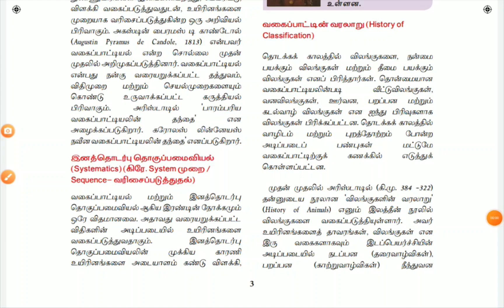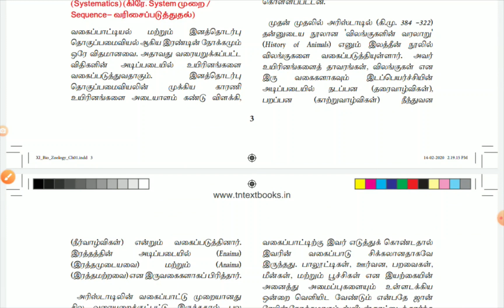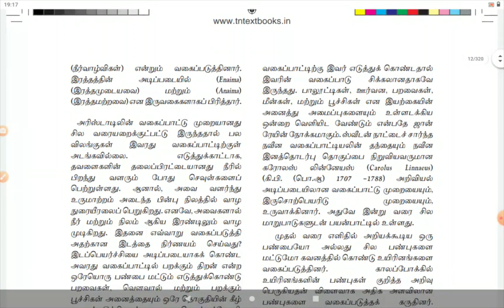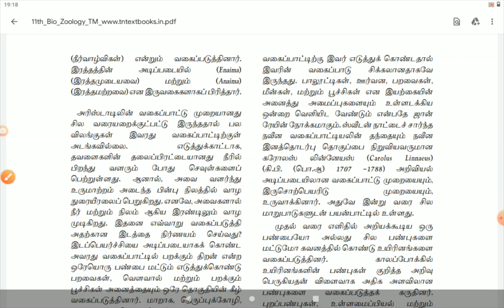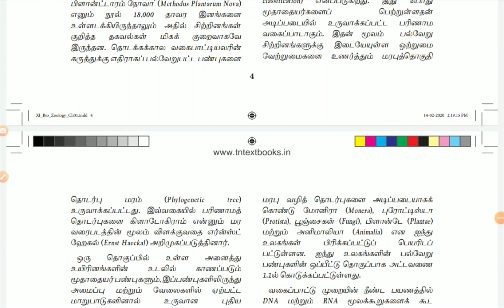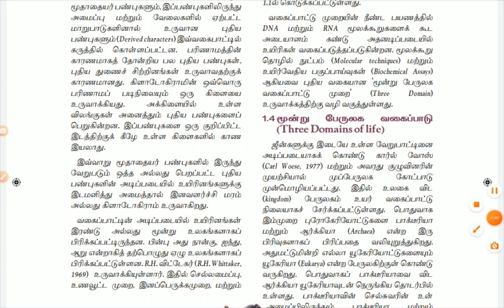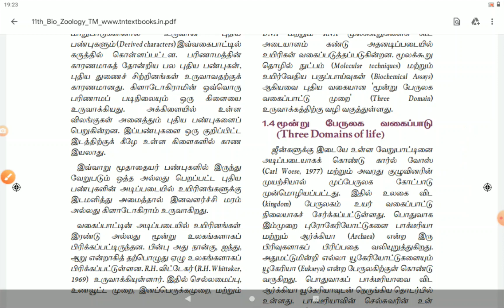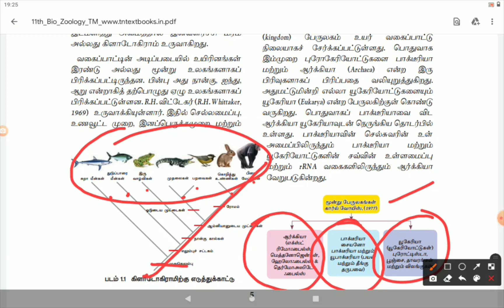11th Bio Zoology உயிருலகம் (பாடம் 1 பாகம் 2)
*வகைப்பாட்டின் வரலாறு
*மூன்று பேருலக வகைப்பாடு